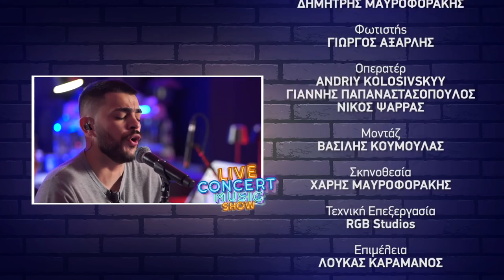ΧΡΗΣΤΟΣ ΣΑΝΤΙΚΑΙ στo LIVE CONCERT MUSIC SHOW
Το LIVE CONCERT MUSIC SHOW είναι μια πρωτοποριακή διαδικτυακή Κυπριακή εκπομπή και μέσω αυτής, το κοινό θα έχει την ευκαιρία να απολαύσει τους αγαπημένους τους καλλιτέχνες.

Παραγωγός και Παρουσιαστής  ο Λουκάς Καραμάνος.

Είναι η πρώτη φορά που παρουσιάζεται με ιδιωτική πρωτοβουλία στην Κύπρο κάτι τέτοιο και μπορούν να το παρακολουθήσουν Παγκόσμια όπου υπάρχουν Έλληνες, μια ιδιαίτερη εκπομπή όπου συμμετέχοντες θα είναι Κύπριοι και Έλληνες καλλιτέχνες!
Η εκπομπή θα έχει ως στόχο την ψυχαγωγία του κοινού ανεξαρτήτως ηλικίας! Η διασκευές τραγουδιών και τα διάφορα medley που θα δημιουργηθούν, είναι αυτά που θα τραβήξουν την προσοχή αυτόν που θα το παρακολουθήσουν και να μπορούν να το επαναλάβουν.

Πρώτος καλεσμένος ο Χρήστος Σαντικάι. Δευτέρα 7 Φεβρουαρίου.

Συντονιζόμαστε στις 22.00 ακριβώς στο κανάλι μας για να απολαύσουμε το Χρήστο Σαντικάι.

Παρουσίαση: Λουκάς Καραμάνος
Τραγούδι: Χρήστος Σαντικάι

Κιθάρα: Στέλιος Μπινιάρης
Τύμπανα και Κρουστά: Αρσένης Νάσης
Πλήκτρα: Σωτήρης Αγραφιώτης
Βιολί: Χρήστος Μπουσδούκος
Μπάσο: Ηλίας Τσαπατσάρης

Ηχοληψία: Θάνος Φιδετζής
Διεύθυνση Φωτογραφίας: Δημήτρης Μαυροφοράκης
Φωτιστής: Γιώργος Αξαρλής
Οπερατέρ: Andriy Kolosivskyy Γιάννης Παπαναστασόπουλος Νίκος Ψαρράς
Μοντάζ: Βασίλης Κουμούλας
Σκηνοθεσία: Χάρης Μαυροφοράκης
Τεχνική Επεξεργασία: RGB Studios
Post Production Ήχου: Riverside Studio

Γραφικά/Λογότυπο: Stephanie Karamanou

Επιμέλεια Εκπομπής: Λουκάς Καραμάνος
Αρχισυνταξία: Στέλλα Σάββα